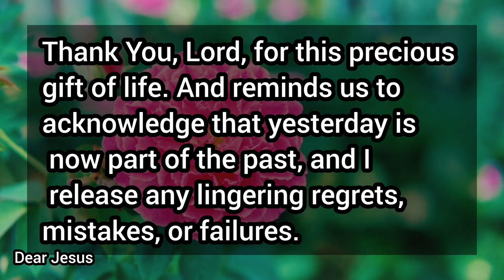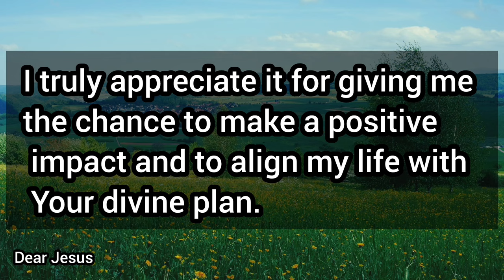MORNINGS PRAYER|| Today, I intentionally chose joy and gratitude.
Today, I intentionally chose joy and gratitude.
I am thankful for this new day and the abundant opportunities it presents.

Today, I intentionally chose joy and gratitude. I am thankful for this new day and the abundant opportunities it presents. Please guide me to love others more deeply, give generously, and grow into the person you want me to be. I truly appreciate it for giving me the chance to make a positive impact and to align my life with Your divine plan. And I thank You for Your love and unwavering guidance. Fill me with Your power wisdom and knowledge as I begin this new day. In Jesus' name, I offer this prayer. Amen.